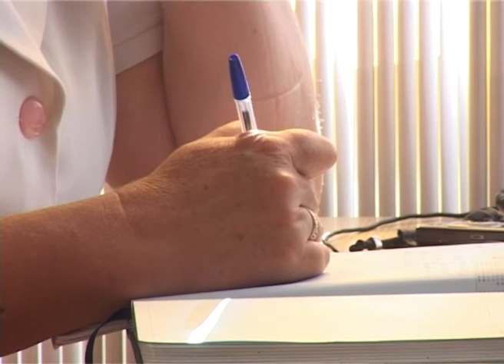Благоустройство и реконструкция Крымска